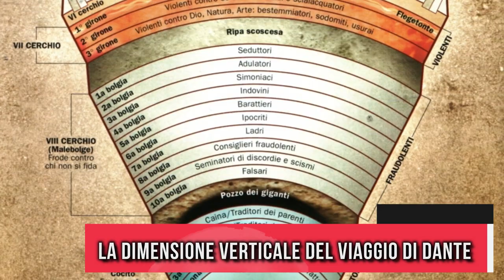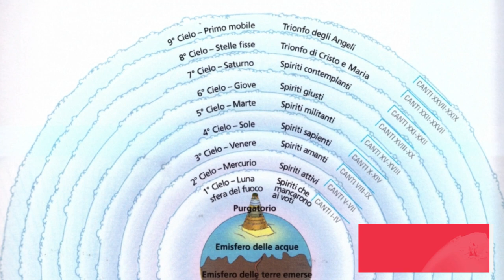Ulisse e Dante a confronto (3)